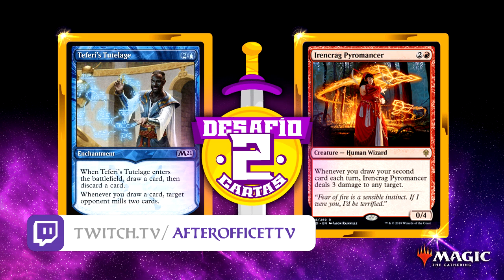JESKAI ROBAR 2!? (Desafío 2 Cartas) | Magic Arena Standard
Cómo funciona el desafío? Un espectador selecciona 2 cartas legales en Standard, y se arma el mejor deck posible que incluya ambas! Podrán competir Teferi's Tutelage + Irencrag Pyromancer?

Decklist del video:

1 Dream Trawler
2 Elspeth Conquers Death
2 Fabled Passage
4 Fire Prophecy
1 Gadwick, the Wizened
4 Hallowed Fountain
4 Irencrag Pyromancer
2 Island
2 Mountain
2 Narset of the Ancient Way
4 Opt
2 Plains
4 Raugrin Triome
4 Sacred Foundry
4 Steam Vents
4 Teferi's Tutelage
4 Teferi, Master of Time
4 Teferi, Time Raveler
2 Temple of Epiphany
4 Thrill of Possibility

Sideboard
2 Commence the Endgame
4 Deafening Clarion
4 Dovin's Veto
2 Mystical Dispute
1 Shatter the Sky
2 Spectral Sailor